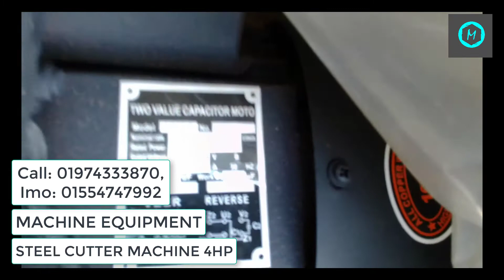Cut off saw price in Bangladesh |সবচেয়ে ভালো রড কাটার বড় মেশিন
সবচেয়ে ভালো রড কাটার বড় মেশিন
Cut off saw price in Bangladesh